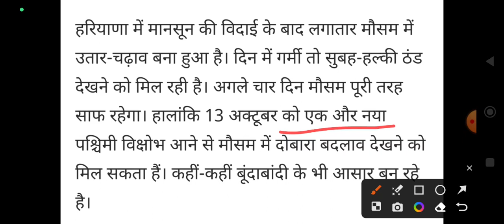हरियाणा में अगले 24 घंटे भारी बारिश का तांडव || इन जिलों में भारी बारिश || भयंकर आंधी तूफान